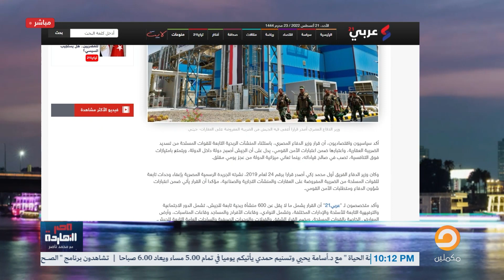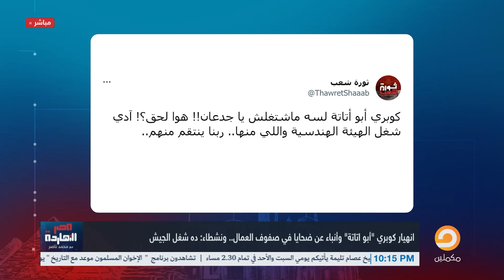ناصر يوجه سؤالا لمدبولي وكل سيساوي ويتحداهم لو حد فيهم يعرف يرد عليه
ناصر يوجه سؤالا لـ مدبولي وكل سيساوي ويتحداهم لو حد فيهم يعرف يرد عليه
لمشاهدة باقي الفيديوهات على يوتيوب

تشرفني متابعتكم على المنصات الأخرى